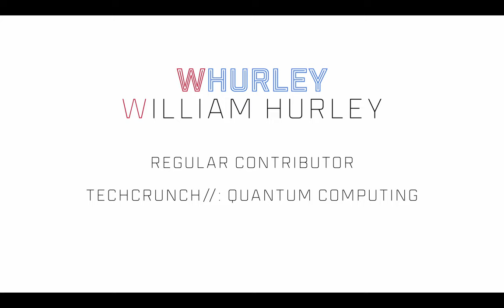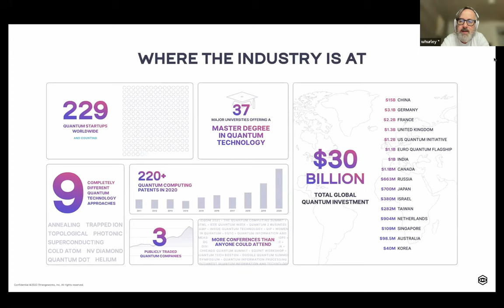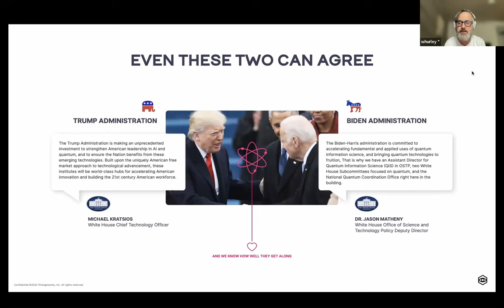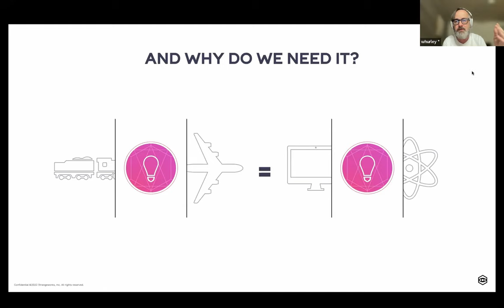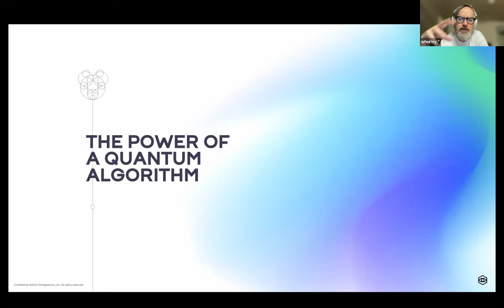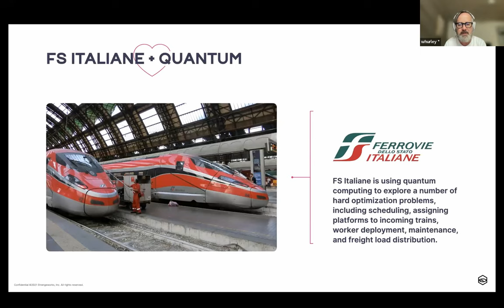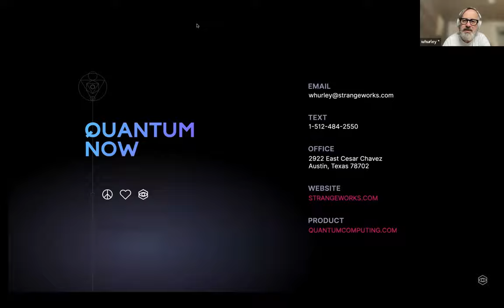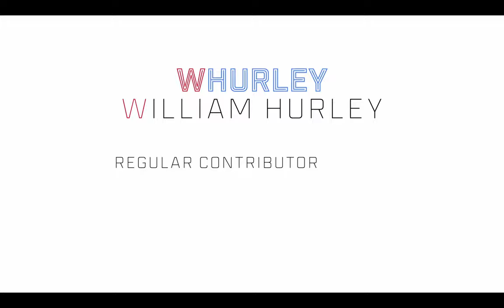WOMANIUM QUANTUM : DAY 2 ❯ William Hurley (WHURLEY)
WILLIAM HURLEY (WHURLEY) – Keynote
❯ CEO of Strangeworks
❯ Eisenhower Fellow
❯ Innovator in Residence at the Sloan School of Management at MIT
❯ Senior Member of the Institute of Electrical and Electronics Engineers (IEEE)
❯ Chairman of the Quantum Computing Standards Workgroup at the IEEE
❯ Ambassador to CERN and Society
❯ TechCrunch contributor on Quantum Computing
❯ Co-Author of "Quantum Computing For Babies”
❯ Ex-Managing Director at Goldman Sachs
❯ Founder of Chaotic Moon Studios (Acquired by Accenture)
❯ Founder of Honest Dollar (Acquired by Goldman Sachs)

WOMANIUM QUANTUM : DAY 2 ❯ Keynote

[ Video 1 – More videos to follow! ]